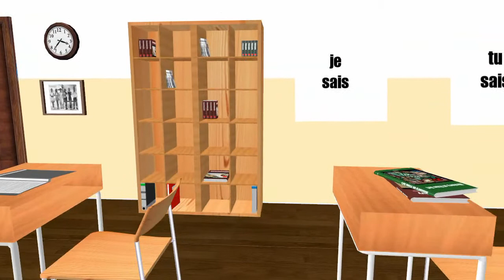Imparare il francese # Savoir # Indicatif Présent